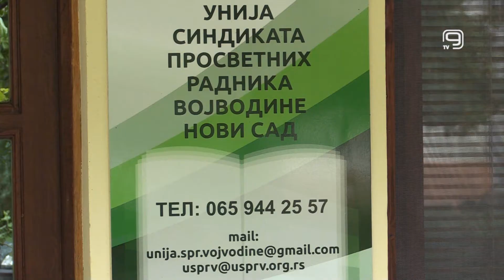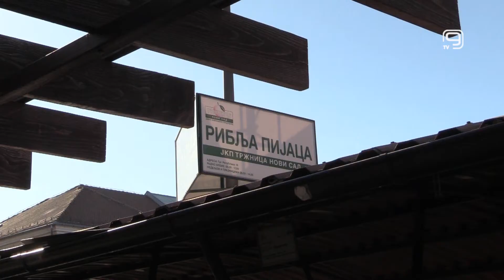TV KANAL 9, NOVI SAD: PROTESTUJU PIJAČARI, PROSVETARI, PRIVREDNICI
U blizini Vlade Srbije danas su istovremeno održana tri protesta. Svoje nezadovoljstvo iskazali su mali privrednici, pijačni prodavci i prosvetni radnici zaposleni u srednjim stručnim školama.